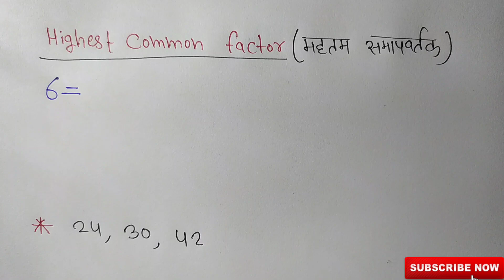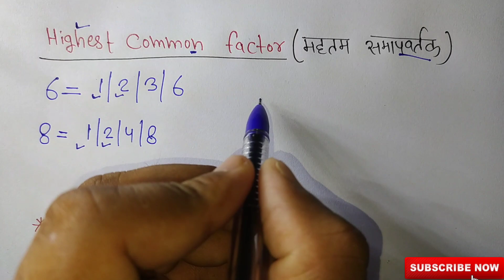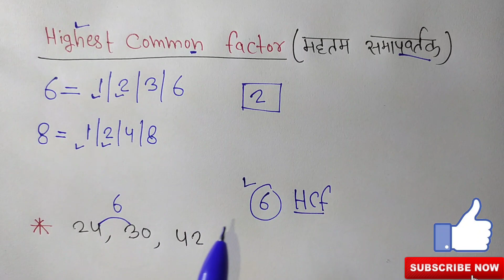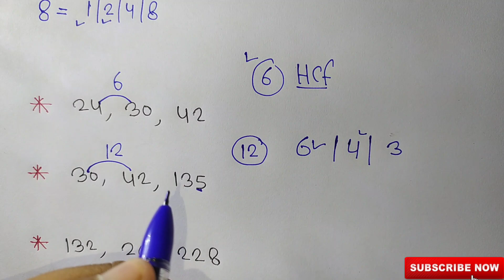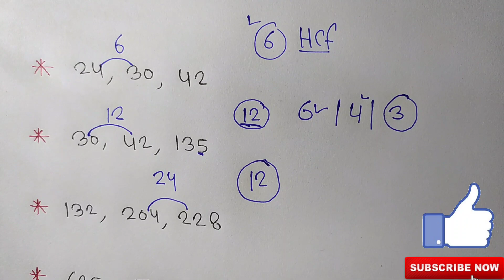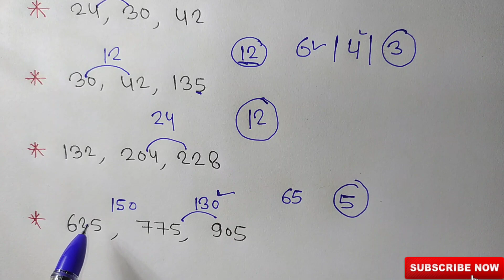महत्तम समापवर्तक / HCF निकालने की शार्ट ट्रिक | Hcf Kaise Nikalte Hai | HCF Kaise Nikale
best and easy short trick to find  highest common factor (hcf) of large numbers .

                         hi friends, this is SARVIN JANGIR
in this video, i shared best and easy short trick to to find  highest common factor (hcf) of large numbers .

with this trick you can solve such problems without pen and paper within seconds,

दोस्तों इस वीडियो में मैंने महत्तम समापवर्तक निकालने की शानदार ट्रिक समझाई है।

friends, if you like the video and wants more tricks like this please